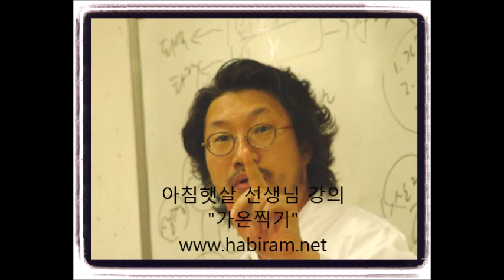아침햇살 강의 - 가온찍기